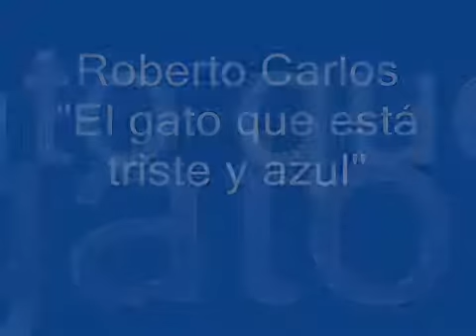Roberto Carlo El gato que está triste y azul CICCIA